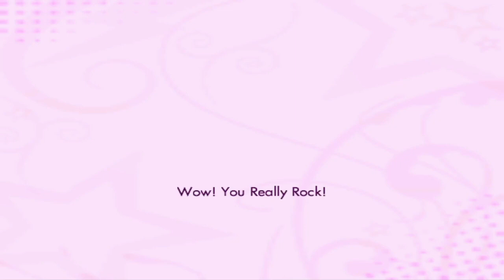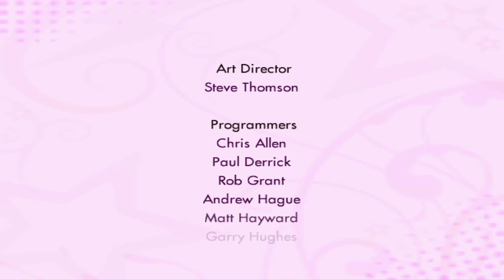Bratz Girlz Really Rock Full Gameplay Wii/PS2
Bratz: Girlz Really Rock! is a video-game based on the movie of the same name.

The Bratz are out of Stylesville and attending Camp Starshine, a summer camp for the most talented performing arts students. They meet Anna, a lonely ballerina obsessed with dance, who the girls befriend and help to be a better-rounded individual. When Anna has a crisis of confidence, her new Bratz friends are there to rally round her, helping her create an unforgettable performance for the end of camp showcase.

Cast
Britt McKillip as Cloe
Britt Irvin as Jade
Maryke Hendrikse as Yasmin
Dorla Bell as Sasha
Jessica DiCicco as Roxxi & Fianna
Charlie Schlatter as Cameron
Adrian Holmes as Dylan
Jennifer Hale as Phoebe & Siernna
Trevor Devall as Eitan
Tara Strong as Katia
Keegan Connor Tracy as Liona
Carly McKillip as Anna
Yuri Lowenthal as Bryce
Hope Levy as Kumi
Keith Ferguson as Cade
Ashleigh Ball as Kristee
Kelly Sheridan as Kaycee
Marcy Goldberg as Madame Demidov
Danielle Judovits as Vinessa
Ellen Kennedy as Miss Dirge
Cathy Weseluck as Miss Higginbottom